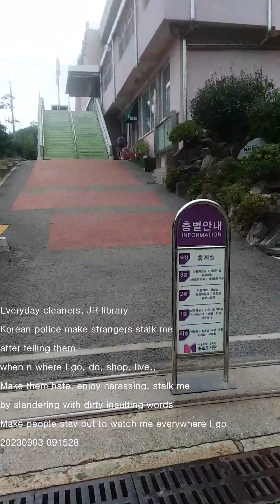Korean police supress my brain not to think by eyebrow Mind Control Weapon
Oozing and scab wash away by frequent shower.
⑴ Scab by oozing - I wipe off not to create scab, but P uses Mind Control Weapon to ooze more and more to make more.

Endless oozing becomes scab.

My legs are tortured to be shattered.

⑵ Dermatologist said, I scratched too hard, it oozed out to form scab because of the dry air, I need moisturizer, another said it's atopy.

They are all correct because P implanted it to ooze, to itch, all different kind of pains,,

If I wet my hands and feet with water, dead skin cell come out. It wasn't scab but dead skin cells.  P implanted heat rash causing Mind Control Weapon, skin drying Mind Control Weapon, oozing Mind Control Weapon.
Implanting to make the skin dry, he shoot at the highest intensity to drain the skin.

⑶ The purpose of my uploading is to spread how Korean Police torture innocent civilians by Mind Control Weapon and look for someone to stop Pig's acting up.

Instead of helping me or stopping P, to torture me harder to death, they don't want to stop him.

Is there no other way than to die? Who can live with that torture.

It must not be used to rob money or personal ill-will against innocent citizens.

Pig says "Give me your money and die right now.", without intention of stopping acting up.

To heal, Pig must stop acting up, there is no other way.

No hope

Nowhere to ask for help, He's more excited to torture me.

It was so painful, I made a lot of appeal for help, but they also told me to die.

⑷ Hospitals
I went many times for various pains over the few decades.

A lump on my left knee grew bigger and bigger for years.

'Seoul National University Hospital', top in south Korea, x-rays and tests I took, the same one I went for legs this time.

The doctor saw a large lump and said it wasn't serious yet.

The big lump disappeared right after I went to the hospital.

Pain of breaking the waist, disappeared after visiting the hospital.

I got paralyzed, couldn't move even a finger for a few days but disappeared after visiting.
I had many other pains, gave up going to hospitals because it's not about doctors can do.

I have no hope, legs heal only if Pig stops acting up.

Only Mind Control Weapon-related Korean police can stop him, but want me to die.

South Korea's police trains under-rated police officers to use it to implant, torture and kill innocent citizens arbitrarily.

Force suicide right now by 'Pig'.

⑸ P tortures my limbs after implanting heat rash causing Mind Control Weapon

How to torture :

➊ Pin tingling by Eyebrow Mind Control Weapon, to get me a heart attack with convulsions.

➋ Awl stabbing

➌ 100 hits with a crow bar on my shins

➍ 100 hits on my calves with a whip

➎ Heat

➏ Swelling

➐ Endless discharging from the wound

➑ Itch

➒ Soreness

➓ Pain of scratching too hard (even if I didn't touch) with very unpleasant smell.

⓫ Cutting the ankle with a sickle

⓬ Very tightly tied pain with a string in the upper, middle, or lower part of shins

The next morning, scabs form again and disappear at night by scratching after force extreme itch or force unconsciousness. It repeats endlessly.

When I started recording to upload on YouTube, 'P' only wanted to hide the fact he implanted Mind Control Weapon to cause heat rash with itch, a discharge from the wound which formed scabs covered the whole legs and arms, the scabs burst, explode and bleed after swelling.

If it's not P's acting-up, do scabs appear and disappear like this?

Swelling disappeared a lot until afternoon, but it will swell from the evening.

Force taking off scabs right before it forms, half are removed to hide what he made my legs like this after force unconsciousness.

All will be taken off soon.

After removing scabs, 'pig' uses force swelling, oozing with pus on my leg again by it, when a scab appears, force taking off = Endless repetition.

⑹ Precription

⑺ Heat rash

⑻ Protest in front of Police agency from 9 to 21 o'clock

⑼ P's manipulating my postings on Google search

My post occupied on the top of 1st page in Google search of 'Mind Control Weapon' until last September 2021, but disappeared by P's bombarding clicking with all my other postings which dominated the first and next pages, but disappeared too.

⑽ Chipchan

⑾  P chased me to Australia, New Zealand, and Canada to kill me from 2005 to 2007.

← CLICK once a day please